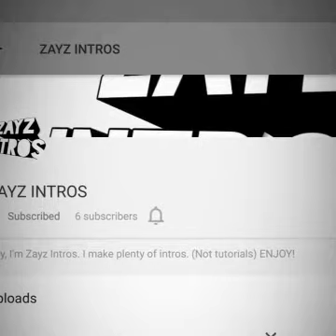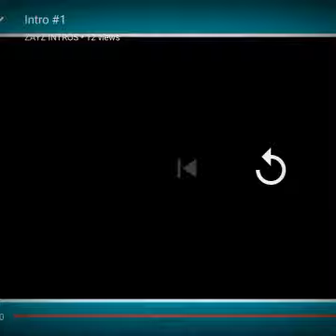SHOUTOUT FRIDAY EP #4